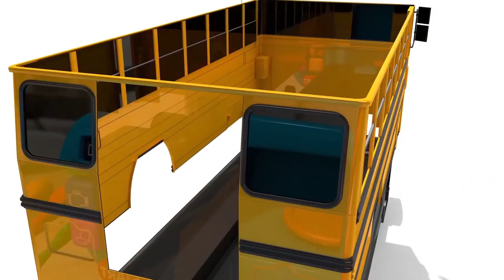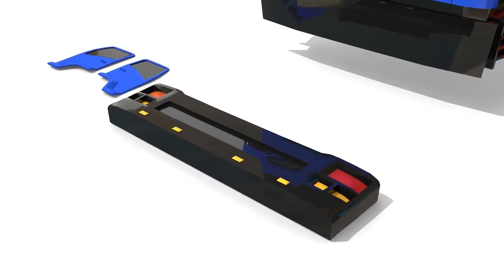Learn Colors Black Police Car! Street Vehicle Toys Assemble Cars Wheels and Microwave To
Little Chris pretend play with toys - best videos with small brother
Sofia and compilation of funny series about Kids Cars and Toys
Drill Construction Vehicles, Bulldozer, Tractor Cars Pretend play with Learn Colors Toys for kids
Excavators for Children and Truck for Children with 1 Hour Long | Videos for kids
Mili and Stacy Pretend Play with Ride On Cars Toy
Fun Kids Rides at Legoland Amusement Park and Hotel with Ryan's World!
Jannie and Alex Stories for Kids about Harmful Sweets and Candies
Jannie and Maddie Four Colors Airplane Stories for Kids
Alex Chocolate Challenge | Funny Stories for Kids
Nastya entertains two kids with benefits
Bridge Construction Vehicles, Fire Truck, Dump Truck Toys
Blippi Visits a Carwash! | 1 HOUR OF BLIPPI TOYS! | Educational Videos for Kids
Parking Color Cartoon with Trucks and Cars Water Slide Colors for Kids Nursery Rhymes for Children
Learn Colors with Balloon and more! | Colors & Songs for Kids | Pinkfong Hogi
Learn the different colors | Video tutorial for kids
Five Kids Four Colors Water Balloons Challenge
I Lost My Color Song | + More Kids Songs And Nursery Rhymes
Learn Colors with Hogi’s Friends | 15min | Pinkfong & Hogi | Colors for Kids | Learn with Hogi
Fun Learn Colors Kids Song with Moving Train Nursery Rhymes for little Babies
Cupcake Song | Color Fun | Eli Kids Nursery Rhymes
Let's Learn The Colors! - Cartoon Animation Color Songs for Children by ChuChuTV
Learn Colors with Wooden Hammer Educational Toys - Colors Collection for Children
Blippi Learns Colors with Fruits and Vegetables | Healthy Snacks | Educational Videos for Kids
Tags.